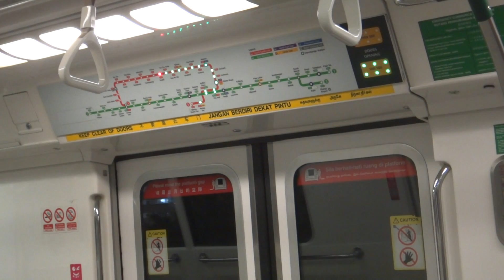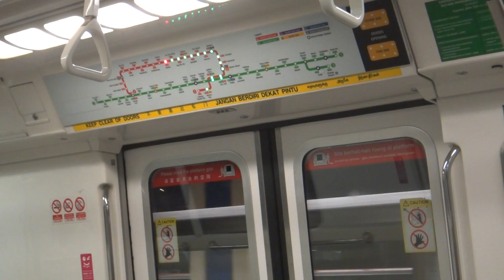SMRT Trains C151 Kawasaki EMU (Mitsubishi GTO Chopper, ATC) - Yishun to Khatib (OC, North-South MRT)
The C151 train is the oldest rolling stock on the MRT network, introduced along with the opening of the first section in 1987. A total of 66 train sets were built by a Japanese consortium led by Kawasaki Heavy Industries, with Kinki Sharyo, Tokyu Car Corp and Nippon Sharyo as members.

At time of writing, the C151 is still operating on its original GTO Chopper propulsion equipment supplied by Mitsubishi Electric. Replacement equipment is due and is expected to be supplied by Toshiba. All trainsets received their mid-life refurbishment from Hyundai Rotem between 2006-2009.

These trains are operated exclusively by SMRT Trains on East West Line and North South Line.